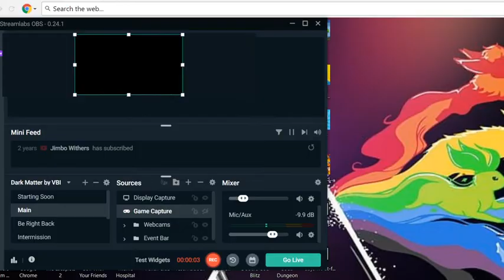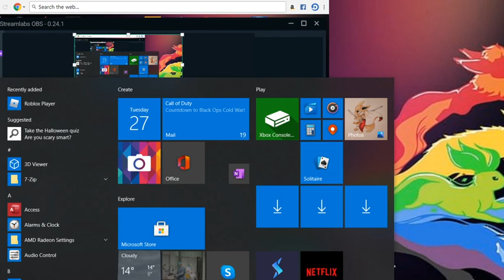Spore Blue route (NOW IS TIME FOR THE 3RD ROUTE)